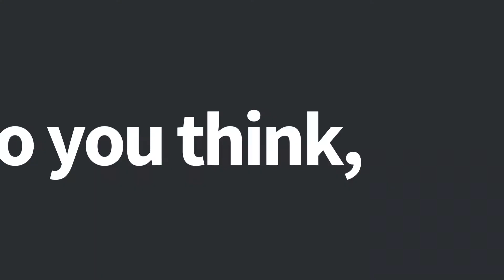Stay at home and Animate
During this lockdown one service that we can still offer at full capacity is animation. Animation has always been a core service at Alvarium Studios, so here are some great animation services that we can do for you, from a distance.
and let's create some great animation together!